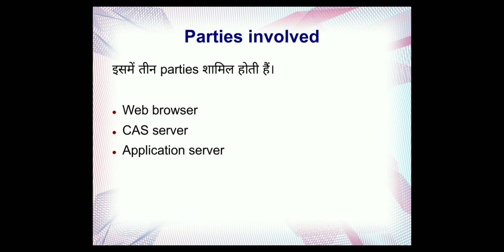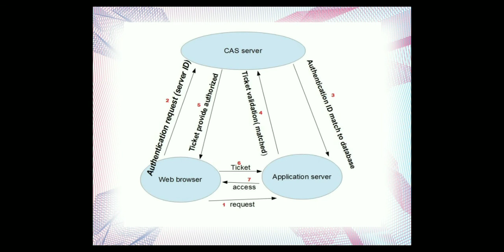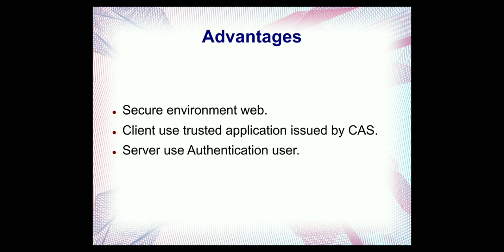Centralized authentication service(CAS) in hindi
Centralized authentication service in hindi

Deffination , diagram , working and advantages.